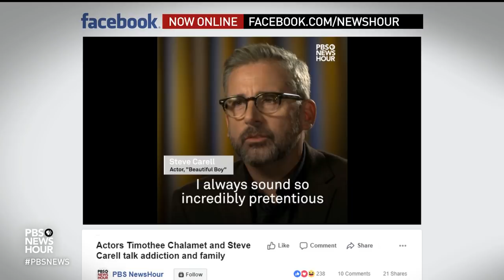For Hilary Swank, a 'vulnerable' role as the daughter of an Alzheimer's patient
The new film “What They Had” explores the painful journey of a family coping with an Alzheimer’s diagnosis. Its accomplished cast includes Blythe Danner as an ailing mother and Hilary Swank as the daughter who comes home to care for her. Swank speaks with Jeffrey Brown about why her ability to relate to her character rendered the role “the most vulnerable” of her career.